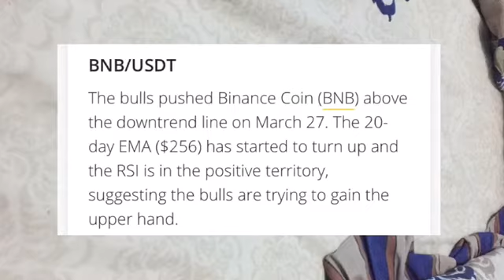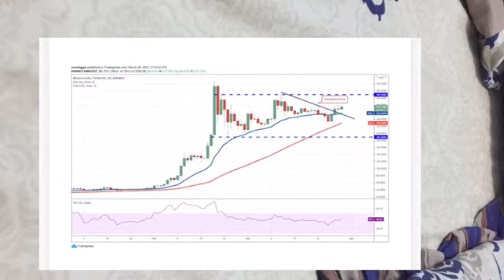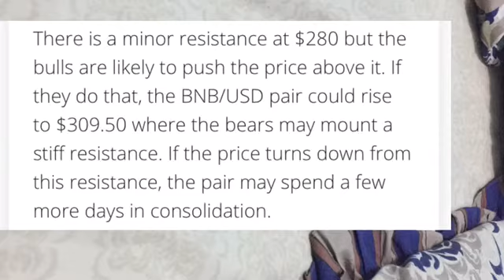BINANCE COIN PRICE PREDICTION | BINANCE COIN FORECAST 2021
Bnb coin
Bnb price prediction 2021
Binance
Bnb price prediction bnb prediction bnb price
Kapten saham 707 bnb
Ethereum
Binance coin
Binance coin price crypto
Cryptocurrency
binance price prediction hindi
bitoin cash price analysis
bitcoin cash price
bitcoin cash potential
binance technical analysis
bnb price update
buy bnb
buy binance coin